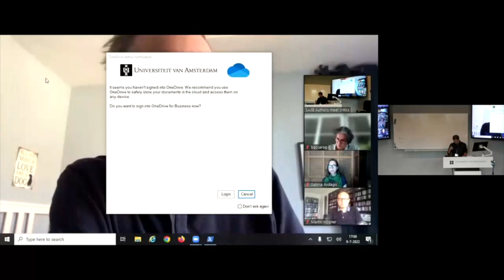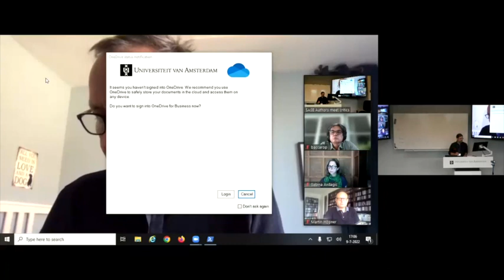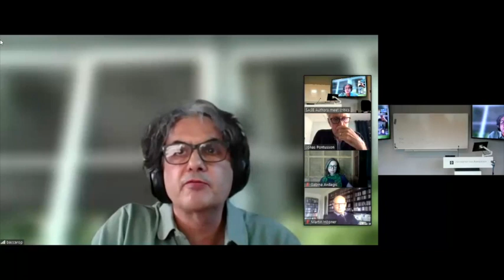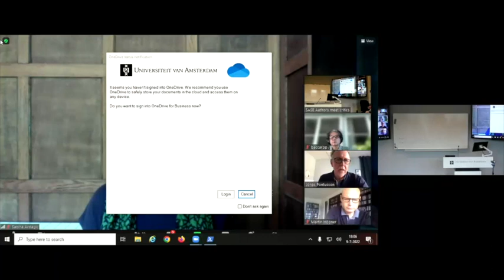Author-Meets-Critics: Diminishing Returns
"Diminishing Returns: The New Politics of Growth and Stagflation" edited by Lucio Baccaro, Mark Blyth and Jonas Pontusson (OUP, 2022)

Authors:
Lucio Baccaro (Max Planck Institute for the Study of Societies)
Mark Blyth (Brown University)
Jonas Pontusson (University of Geneva)

Critics:
Alexandre Afonso (University of Amsterdam)
Manuela Moschella (Scuola Normale Superiore)
Waltraud Schelkle (London School of Economics)

Moderator:
Sabina Avdagic (University of Sussex)

Abstract;
A set of state of the art empirical analyses at the country, regional, and global level that work from a new theoretical framework that analyzes the politics of growth and stagnation.

As highlighted by the recent debate on 'secular stagnation,' economic growth has slowed down considerably, and this has given rise to a host of new problems, from financial instability to the collapse of mainstream parties. What happens when growth—the main mechanism of capitalist legitimation—is harder to come by and less broadly shared? And how should we think about capitalist diversity in the context of global stagnation?

In Diminishing Returns, Lucio Baccaro, Mark Blyth, and Jonas Pontusson address these questions by bringing together a number of comparative and international political economists with expertise across many different countries and regions. Going beyond the methodological nationalism common in most comparative research, each author departs from a common theoretical framework, the Growth Model Perspective, and contributes to develop it further. The outcome is a new theoretical framework to help social scientists, policymakers, and opinion makers, understand the politics of growth and stagnation, which offers state of the art empirical analyses at the country, regional, and global level.

SASE 2022 Annual Conference hybrid event at the University of Amsterdam